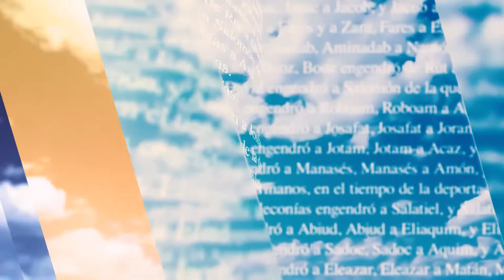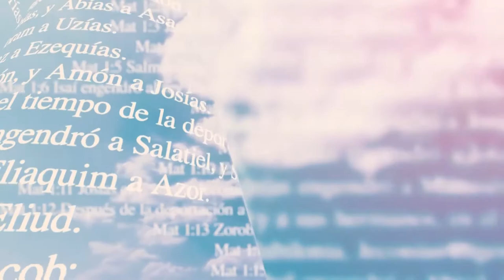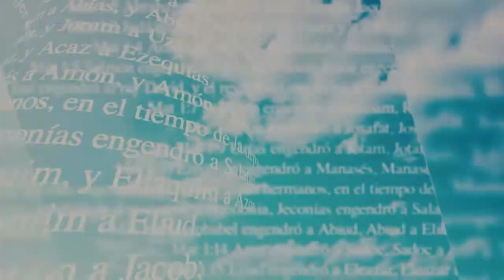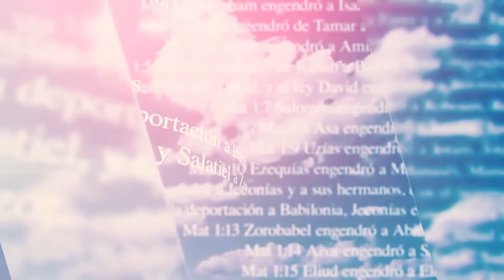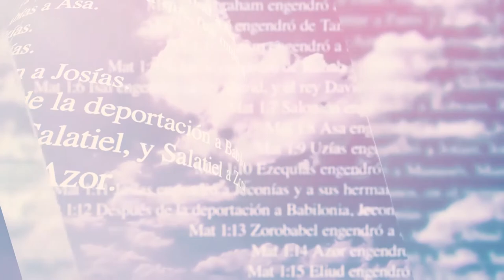Miradas de Fe: Las Apariciones de Cristo Resucitado en el evangelio de San Juan